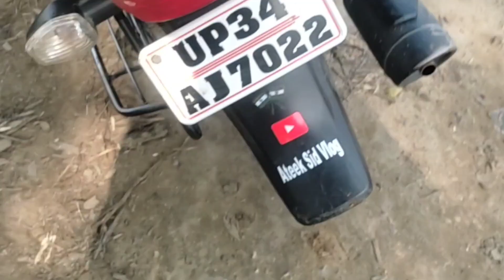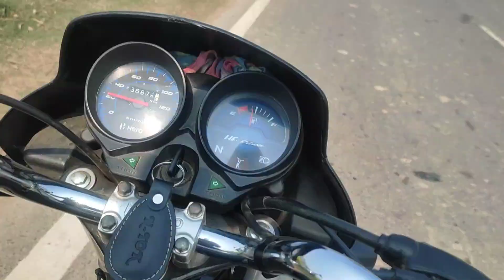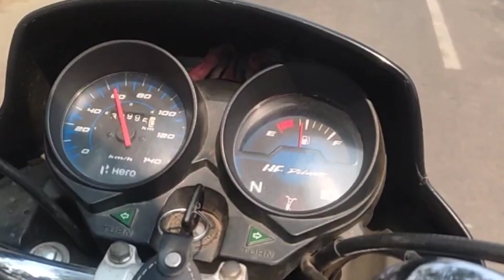दोस्तो आज हमें जाना पड़ा ,गोला गोकर्णनाथ,🤔 ,Lakhimpur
hi friends

ateek ke video
100cc bike ride